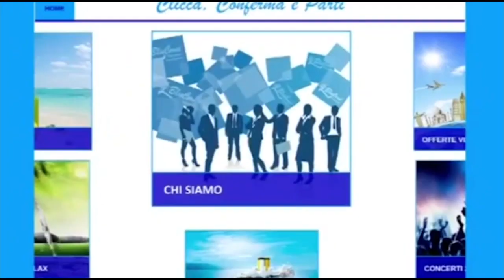Volontari ripuliscono Rocca Regina a Sciacca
Rifiuti al porto di Sciacca rimossi da volontari, una donna inglese: “A Sambuca il Comune impiega chi percepisce il reddito di cittadinanza” (Video)
Un gruppo di volontari ha operato questa mattina nella zona portuale di Sciacca rimuovendo alcune decine di sacchi di rifiuti. C’era di tutto, dai sanitari a una bilancia, dalle bottiglie vuote a decine di cassette di polistirolo. L’iniziativa è stata promossa da Vito Becchina, titolare di un’agenzia viaggi. Tra i volontari il senatore Rino Marinello e una donna inglese che ha ricordato il recente progetto avviato dal Comune di Sambuca che per servizi di pulizia e manutenzione impiegherà, fino al 30 dicembre prossimo, percettori di reddito di cittadinanza.